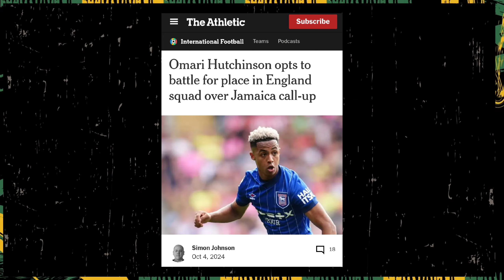Leon Bailey DISSED us! | Reggae Boyz | Ipswich Town | Aston Villa | Concacaf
Here I speak about news from Concacaf about Leon Bailey & Omari Hutchinson. Reggae Boyz, Steve McClaren, JFF Football, Concacaf, World Cup, Mason Greenwood, Aston Villa, Ipswich Town.

Episode 180

Your support helps us continue to bring you in-depth discussions and analyses of the beautiful game. 🎧⚽🔥